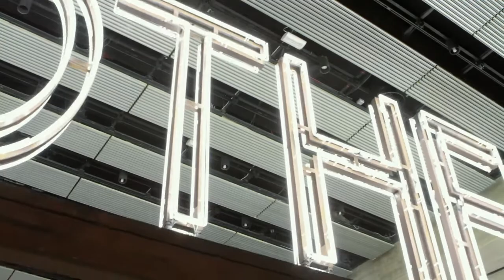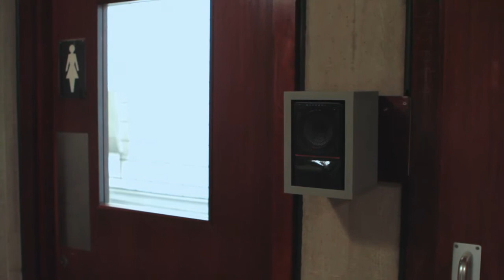What's The Point Of It? | Martin Creed | Hayward Gallery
Over the past two and a half decades, British artist Martin Creed has pursued an extraordinary path by confounding the traditional categories of art. His playful, thought-provoking art was presented at the Hayward Gallery Wednesday, 29 January 2014 - Monday, 5 May 2014. Winner of the 2001 Turner Prize, Creed is recognised around the world for his minimalistic approach that strips away the unnecessary but preserves an abundance of wit, humour and surprise. Crossing all artistic media and including music, his art transforms everyday materials and actions into surprising meditations on existence and the invisible structures that shape our lives.

This exhibition will be the first major survey of Martin Creed's work, from its most minimal moments and extravagant room-sized installations. Martin Creed was born in Wakefield in 1968 and currently lives and works in London.